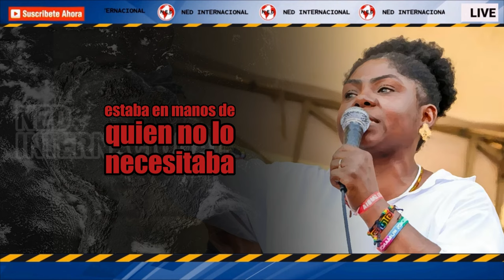FRANCIA MÁRQUEZ BENEFICIADA POR LA FISCALÍA 🔴 Archivan proceso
Archivan proceso contra Francia Márquez por recibir subsidio de Ingreso Solidario en pandemia
La denuncia realizada por el congresista Hernán Cadavid se basaba en la premisa de que la vicepresidenta no requería los fondos asignados para aquellos en mayor necesidad durante la crisis sanitaria mundial.
INFOBAE